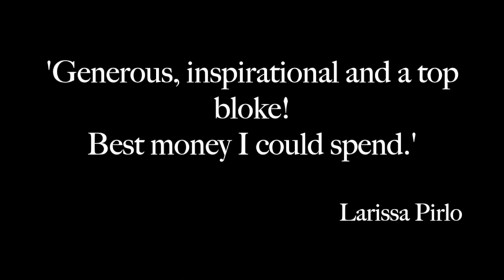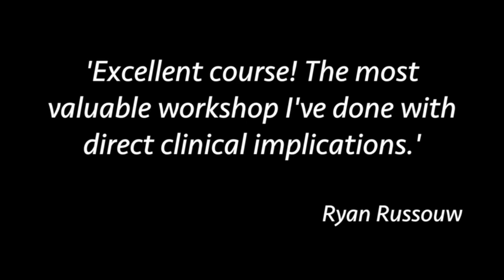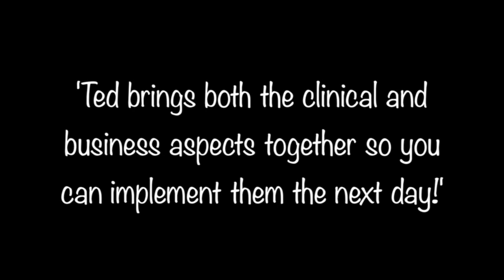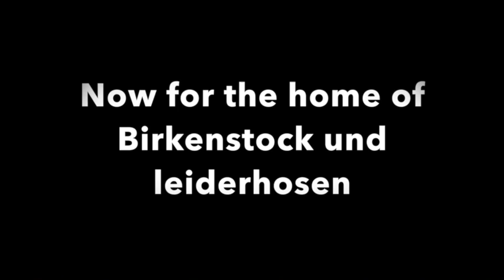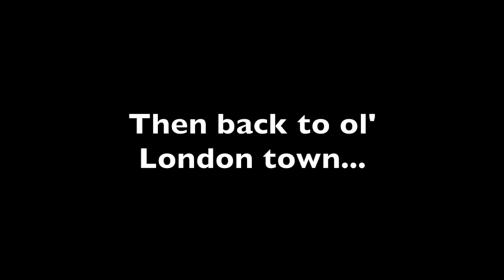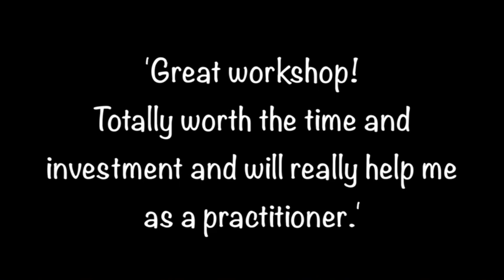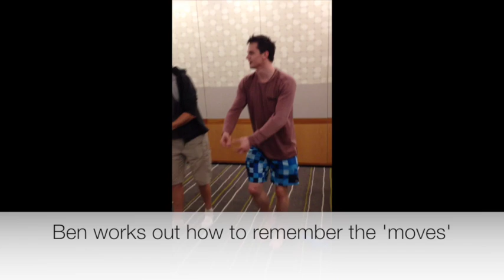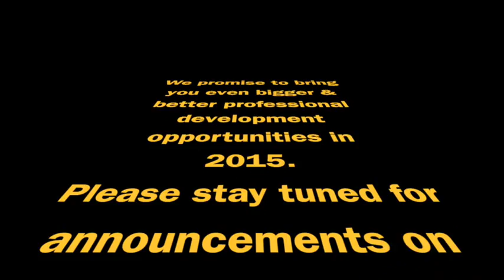Foot Mobilisation 2014 HIGHLIGHTS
This video shows all of the participants who undertook foot mobilisation training with Ted Jedynak in 2014.